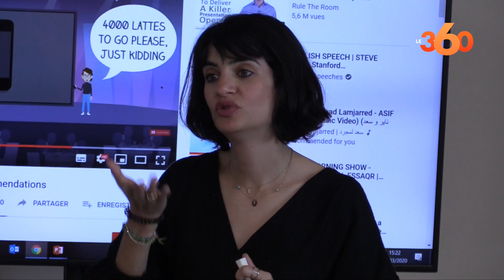L'OCP lance son nouveau projet d’entrepreneuriat et accélération des startup